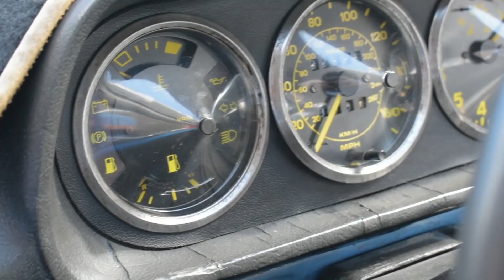Como se dice el caribe o la caribe | PANCHO RU JETTA MK3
HICIMOS UNA ENCUESTA A LA GENTE EN EL QUERETARO WAGEN PARA SABER QUE OPINAN COMO SE DICE EL GOLF O LA GOLF Y ESTO FUE LO QUE RESPONDIERON...